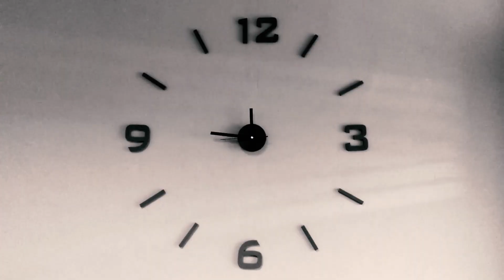Czas ma znaczenie. Twój dla nas wiele znaczy.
Oszczędność czasu i pieniędzy?  -  Ekologiczne i automatyczne kotły Klimosz zgodne z dyrektywą ECODESIGN - czyli spełniające najbardziej restrykcyjne normy emisji szkodliwych związków do środowiska naturalnego.